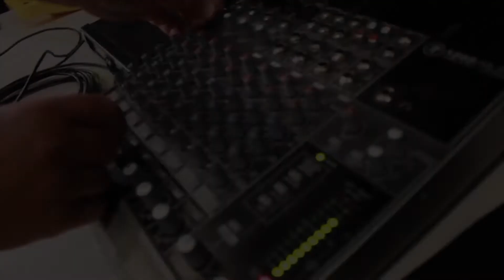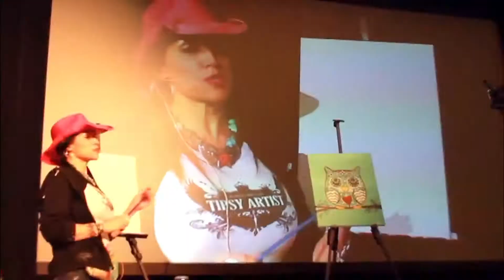Tipsy Artist Vision Casting & Mission Statement Workshops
Tiffany Bohrer is the C.E.O., Founder and Owner of Tipsy Artist.  She is an entrepreneur, artist, teacher and enterpainter.  And yes... she made that last word up.  She believes in three primary goals for your event:  Educate, Inspire and Entertain.
Tipsy Artist is the Queen Paint Slingin' Leader of Creative Vision Casting, Mission Statement, Culture Reinforcement and Core Values Vision Workshops.  We provide parties for a minimum of 35 participants to 1000+ participants.
We have a strong proven track record of hosting superior large events in hotels, casinos, and event centers that are unparalleled by any other company in the paint & sip industry.
Specializing in the creation of exceptional events for private and corporate clients, we design, plan and manage every Tipsy Artist Workshop from conception to execution.  *Alcohol is always optional when planning your workshop.

Our group of seasoned professionals understands that breakthrough ideas are only as good as the discipline supporting them. At Tipsy Artist we believe that there is a sublime connection between the mastery of logistics and the creation of a powerful vision.

Our events are completely customized, reflecting the brand personality of each client. Whether we act for a company or a cause, our work embraces experiences that integrate innovative design with the finest in creative presentation and—most important of all—that intangible element of surprise and accomplishment.
Vision Casting Workshops

As leaders we strive to delegate authority to cultivate strength that will strategically elevate us in a world that is constantly being shaken by innovation and change.  Our workshops empower your team with your carefully chosen vision that will serve as a constant reminder of your desired inspiration.
Mission Statement Workshops

Vision provides purpose.  Create an impactful experience that will connect with each team member's feelings about knowing "Why" your company provides its valuable services.    Mission Statement Workshops create a shared sense of contribution without judgment.

Tipsy Artist has an important rule when she paints "There are No mistakes, Only Possibilities!"
Core Values & Culture Workshops

Educate, Inspire and Entertain.  Creatively resuscitate your core values and culture while giving every team member a constant reminder of thankfulness for being a part of your corporate family.